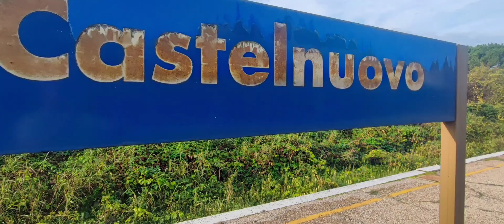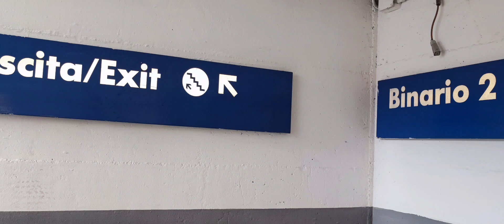Statione di Castelnuovo del Garda 🇮🇹 / Bahnhof Castelnuovo del Garda 🇩🇪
Hier findest du noch andere tolle Kanäle 😉😁